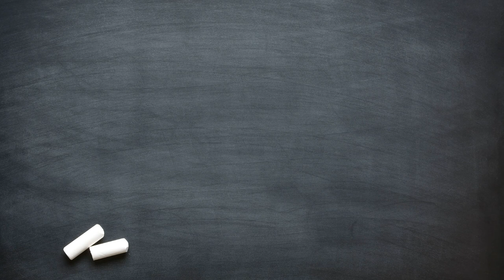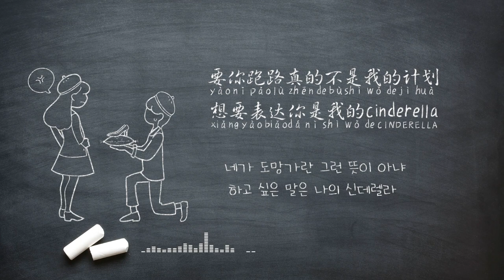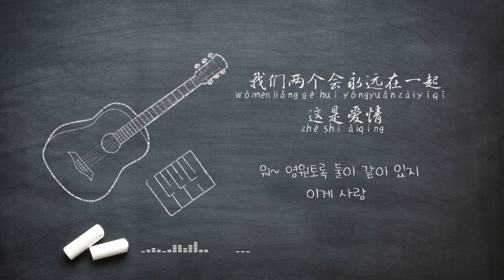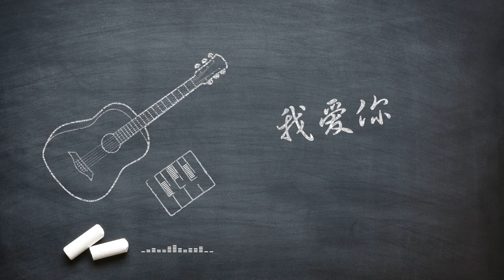我爱你 Transition 前進樂團 한글번역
Transition 前進樂團 - 我愛妳 Wo Ai Ni

Transition 前進樂團
          qián jìn yuè tuán

送你雨伞不是因为要与你散
Sòng nǐ yǔsǎn bùshì yīnwèi yào yǔ nǐ sàn

只是因为英国的天气真的很烂
zhǐshì yīnwèi yīngguó de tiānqì zhēn de hěn làn

我只想要找一个简单的办法
wǒ zhǐ xiǎng yào zhǎo yīgè jiǎndān de bànfǎ

帮助你保护你美丽的长发
bāngzhù nǐ bǎohù nǐ měilì de cháng fā

谁知道会有这种意思
sheí zhīdào huì yǒu zhè zhǒng yìsi

学文化比语言还难
xué wénhuà bǐ yǔyán hái nán

有些事情真的不够简单
yǒuxiē shìqíng zhēn de bùgòu jiǎndān

所以到最后 只能直接对你说
suǒyǐ dào zuìhòu zhǐ néng zhíjiē duì nǐ shuō

我爱你 我爱你
wǒ ài nǐ wǒ ài nǐ

我相信 你也爱我
wǒ xiāngxìn nǐ yě ài wǒ

我们两个会永远在一起
wǒmen liǎng gè huì yǒngyuǎn zài yīqǐ

这是爱情 I Love You
zhè shì àiqíng

知道鞋子对女人非常重要
zhīdào xiézi duì nǚrén fēicháng zhòngyào

所以送你的拿一双为何不要
suǒyǐ sòng nǐ dì nà yīshuāng wèihé bùyào

要你跑路真的不是我的计划
yào nǐ pǎo lù zhēn de bùshì wǒ de jì huà

想要表达你是我的Cinderella
xiǎng yào biǎodá nǐ shì wǒ de

zhè shì àiqíng

zhè shì àiqíng